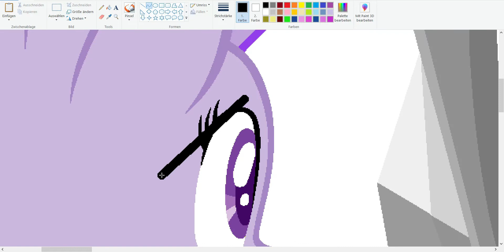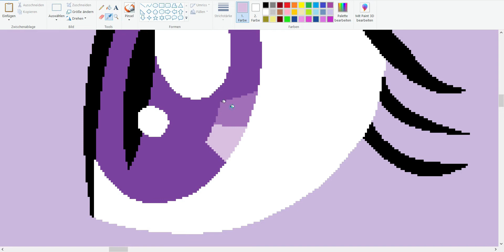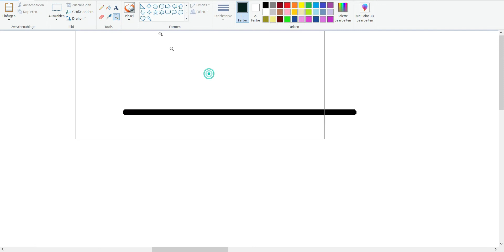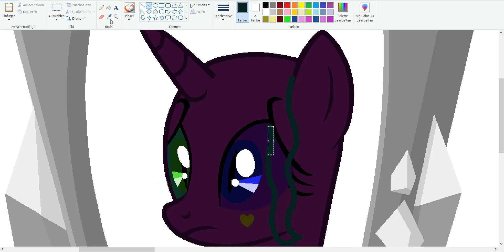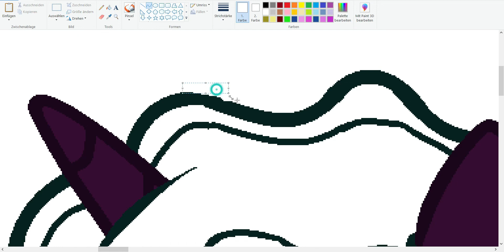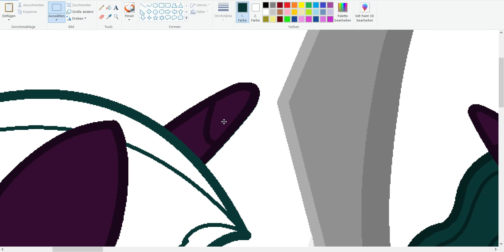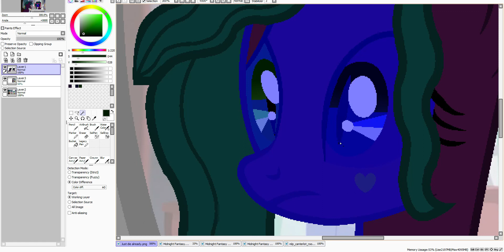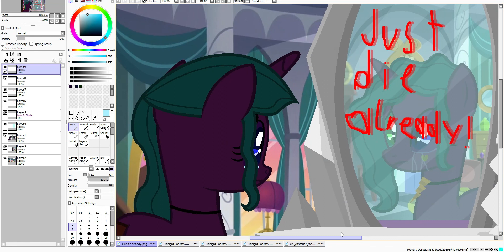MLP (Base Edit) Just die already! (Midnightverse)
Midnight: What have I done to deserve this?

Ship:
Computer Geek X Horror Lover (seperated) = Midnight Fantasy

Midnightverse belongs to me!